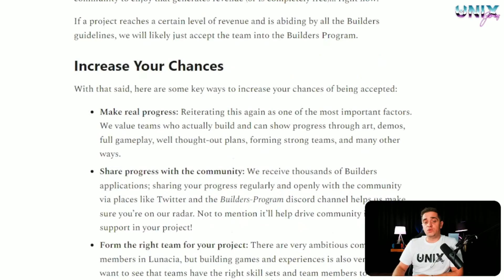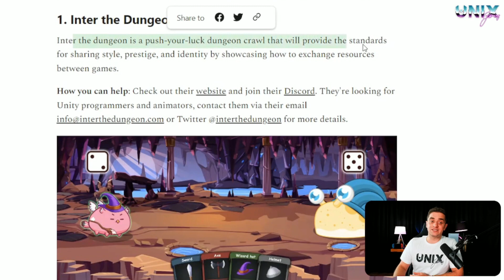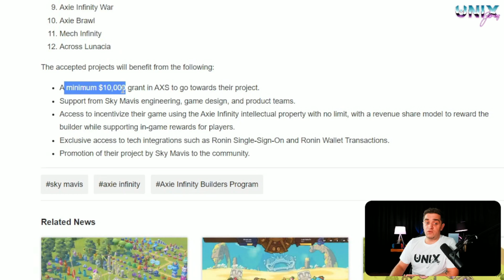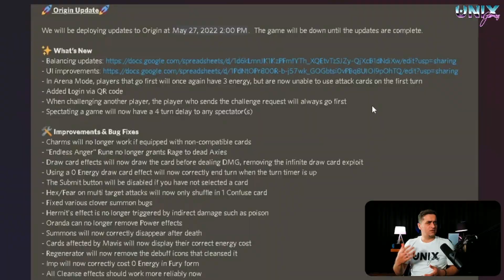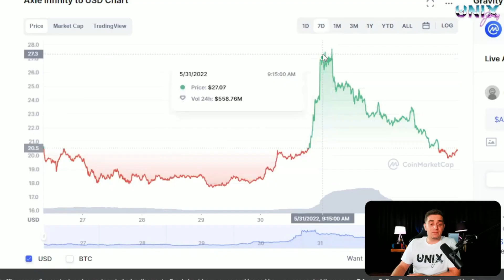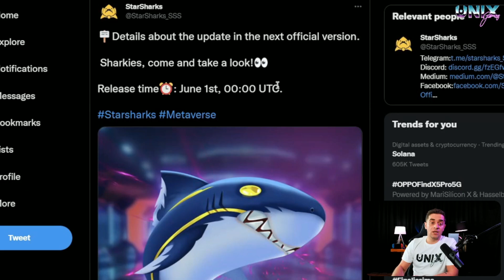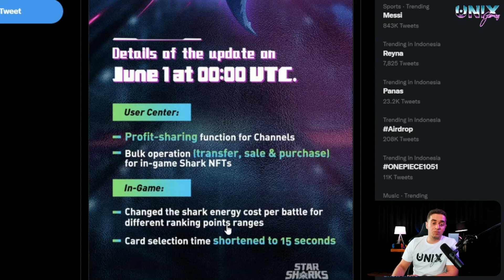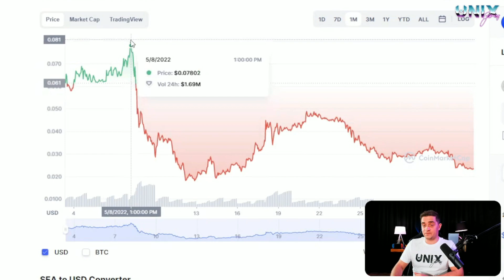Axie Builders Program 🤩 Origins Updates & The Sinking of StarSharks??? 🤔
Aaaand we are back with another GameFi Forefront news update!

0:00 Intro
0:13 Axie mini-games
5:32 The Origins
8:29 $SLP
9:29 StarSharks
14:42 $SEA token
15:33 Summary & Outro